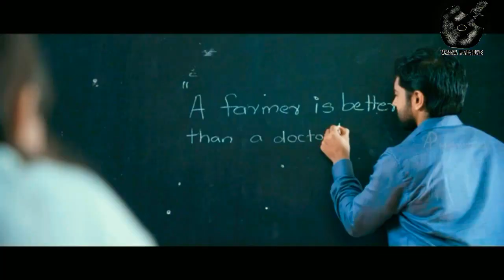valentines day special | SINGLE vs COMMITTED |single pasanga kastangal | Vada pochea